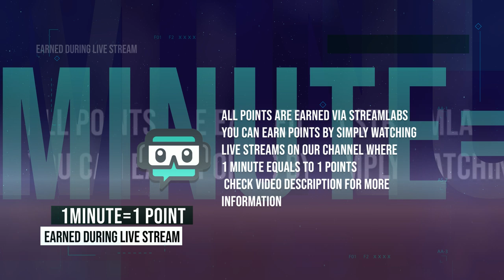Mega UC and Headphones Giveaway | Subscribe now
770 UC you need 2500 points (50 winners)
2010 UC you need 5000 points and 1 friend with 2500 points ( 50 winners)